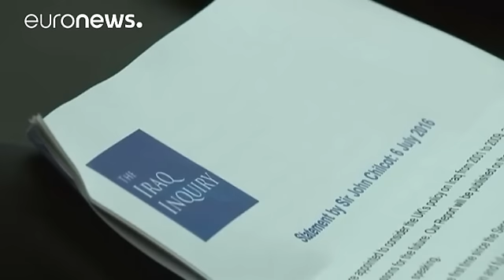Former PM Tony Blair defends his decision to invade Iraq but apologies for mistakes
* *Chilcot Report criticises "unreliable intelligence"*
* *Claims British troops were sent in ill-prepared*
* *No plans for aftermath*
* *Blair opologises for mistakes - but acted in "good faith"*

Sir John Chilcot's "scathing report into Britain's role in the 2003 Iraq war" has produced an apology from former Prime Minister Tony Blair but anger from activists and some of the families of soldiers who died in the conflict.